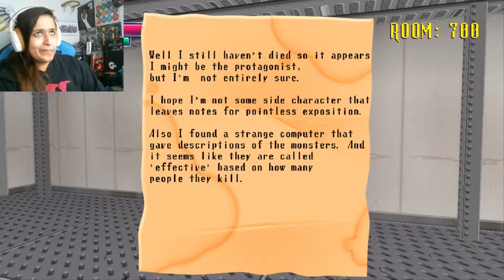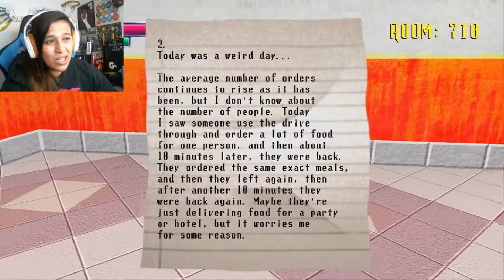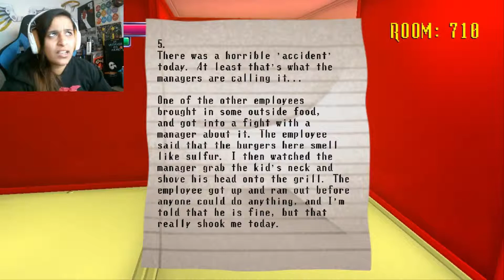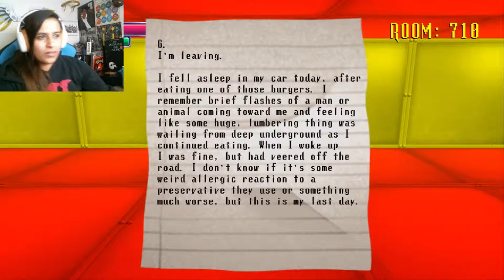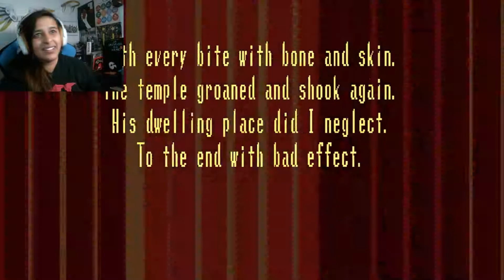DEMON! | Spooky's Jump Scare Mansion | 8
JOIN NFX! [TODAY] (-_(-_-)_-)
But! becareful, the burgers taste like sulfer...
You will encounter 2 specimen:

SPECIMEN 10 - STAY close guy

Type: Active
Total Fatalities: 245
Method: Parasitic Infections

A form changing creature that is believed to be an extraterrestrial, though it was not efficaially proven. Proved very effective on most subjects, but deemed too difficult to contain. The specimen broke out of it's containment area due to frequent electrical malfunctions.

SPECIMEN 11 - Demon

Type: Active
Total Fatalities: 317
Method: Unknown

A floating red figure that was found inside a secret area below a large abandoned corporate office once owned by a restaurant franchise. The specimen is extremely violent and also seems to leave the house at will despite various containment methods. Victims vanish on contact with specimen but somethimes remains of the victims souls do not remain after contact.

CLICK BELOW for part 8:
coming soon